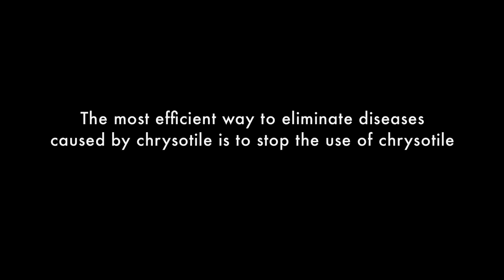Chrysotile Asbestos: Voices from South-East Asia - 01:10